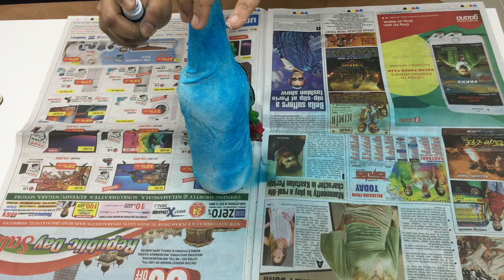Bottle decorating ideas|Bottle Decoration ideas|Bottle art|Mixed media on glass bottle|bottle craft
Hi Everyone. This video is a tutorial video for mixed media art on bottle. This video is done as a project for DIY bottle transformation, wine bottle decoration, beer bottle decoration, bottle designs, bottle decoration, decorating glass bottles.

In this video, I have explained the step step process to achieve the decorated bottle.

In this project, I have used an old beer bottle and have done the entire project on the bottle. I have wrapped a kitchen towel on the bottle with the help of mod podge. I have mixed equal amount of wood glue and water to get the mod podge, You can buy mod podge directly from craft stores as well.

Then I applied gesso on the kitchen towel. I have my own receipe to make gesso where I add wood glue, some acrylic primer and little of plaster of paris.

After the gesso was applied and it gets dried, I applied some texture paste to fix the embellishments on the bottle. I have mixed wall putty with wood glue to get the texture paste.

The texture paste and gesso which are available in market are little expensive for my projects. So I have found these alternative inexpensive ways to gesso and texture paste.

Then I added the embellishments on the bottle. After the texture paste was dried, I pasted some handmade flowers on the bottles and applied primer on the embellishments. The primer is applied on the embellishments to make sure that the next layer colour will stick to the embellishments.

For the emblishments, I have used some chipboards. The handmade flowers are made up of foam sheets.

Then I played with some more colours on the bottle and got the mixed media decorated bottle.

Materials, I have used:

1. Beer bottle
2. Kitchen Towel,
3. Wood glue
4. White Gesso
5. Texture paste
6. Some of the embellishments (you can have your own embellishments that you like)
7. Handmade flowers
8. Acrylic colours

Tools I have used:
1. brush
2. Hot Glue Gun
3.Wire cutter

I hope you will enjoy the video. For any questions, please write in the comment section below.

The below is my craft shopping haul video:

I love to do craft shopping.

I also love planting and pot decoration. I love planting cactus. Below are some videos of my pot decoration, gardening, cactus planting.

Please let me know your comments.